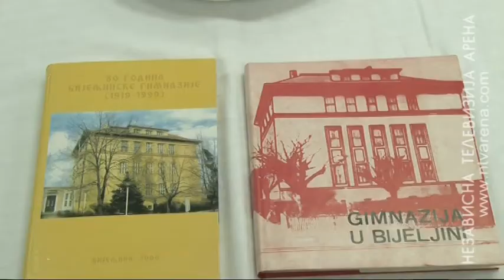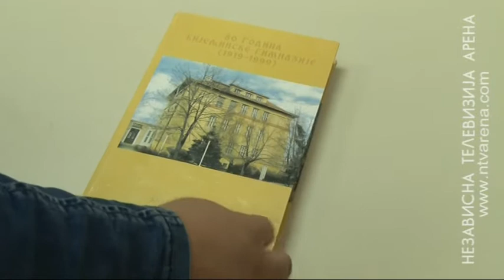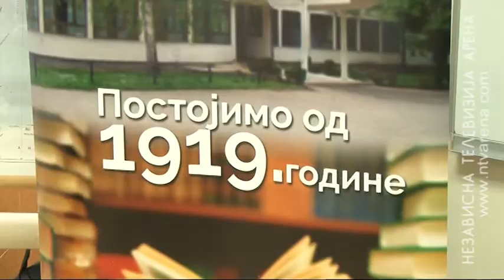Gimnazija "Filip Višnjić" - Obilježen jubilej rada u novoj zgradi